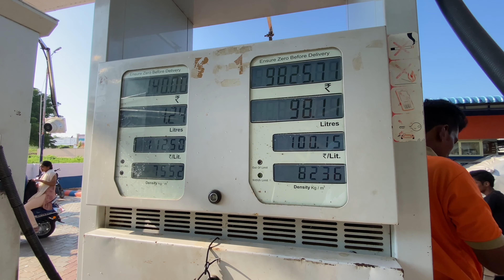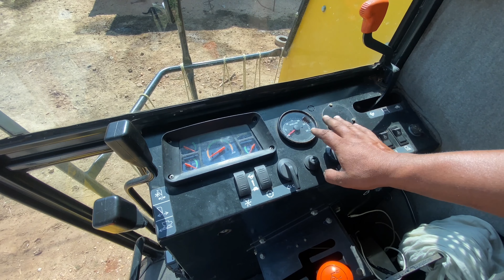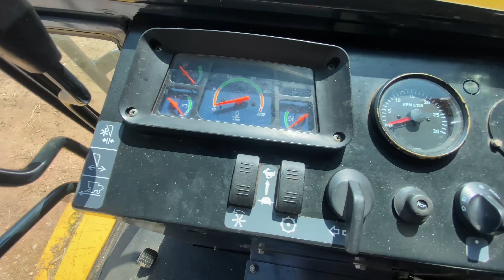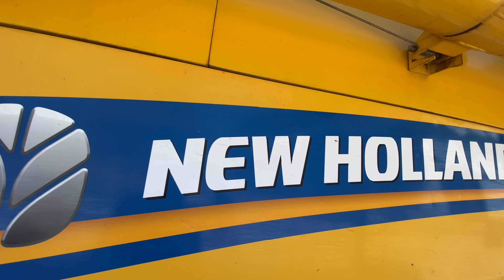New Holland ਕੰਬਾਈਨ ਬਾਰੇ ਜਾਣਕਾਰੀ (Combine Harvester)